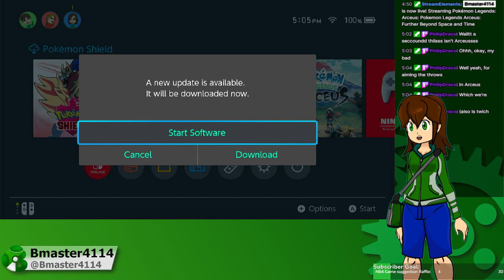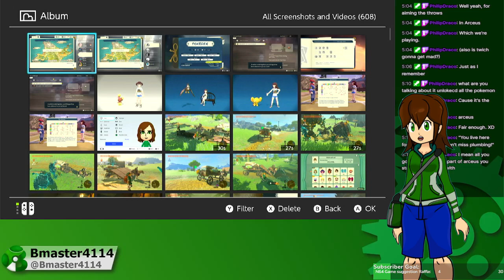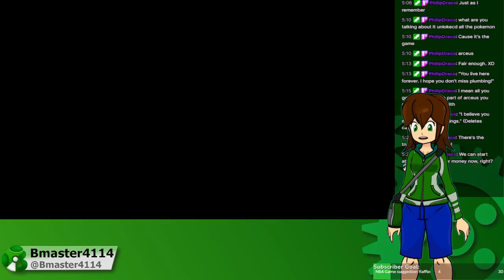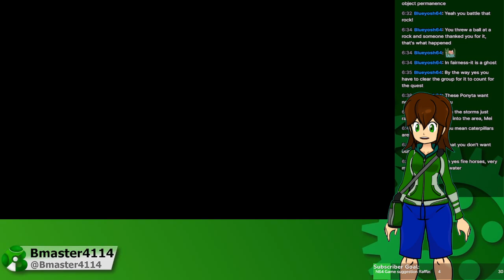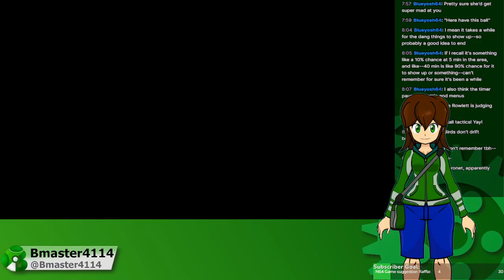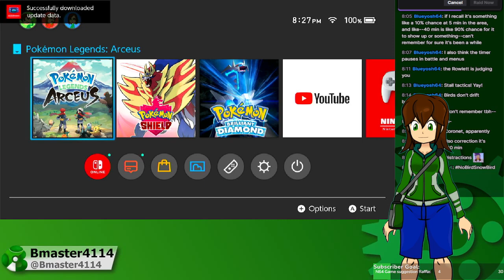Let's Play Pokemon Legends Arceus Further Beyond Space and Time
We return to the world of pokemon, though not in the modern area we are being sent TO THE PAST to Catch them ALL! Oh Arceus give me strength!